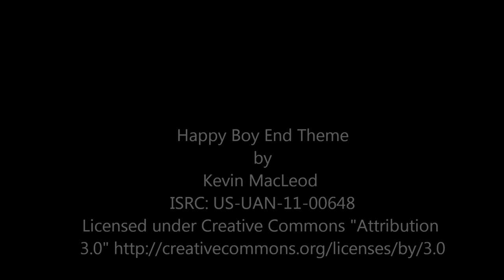Pigeon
Kevin Mcleod
Soundtrack
US-UAN-11-00648